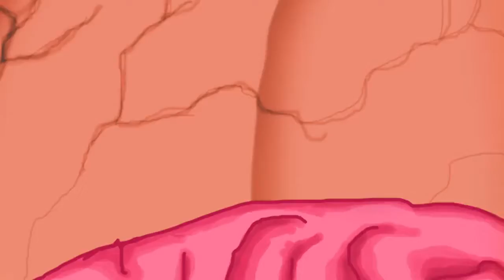EarWhat?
First expirimental Eargasm vid